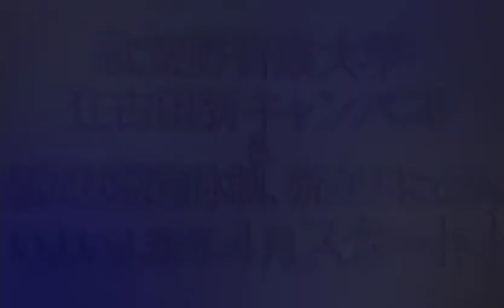武蔵野音楽大学 江古田新キャンパス&新たな教育体制、新カリキュラム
武蔵野音楽大学では2017年度よりいよいよ江古田新キャンパスがオープンします。さらに新しい教育体制と新カリキュラムがスタート。新しく生まれ変わる武蔵野音楽大学にご期待ください。